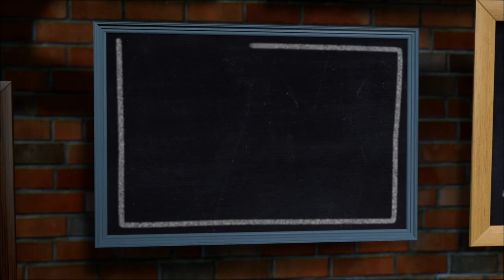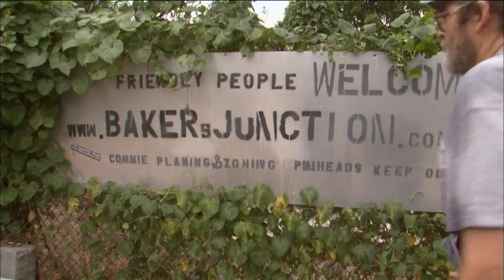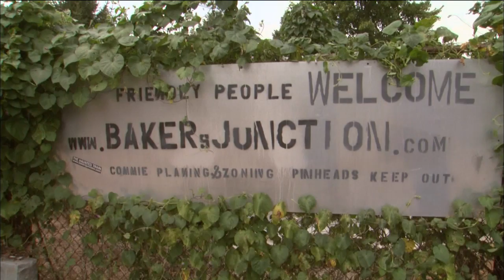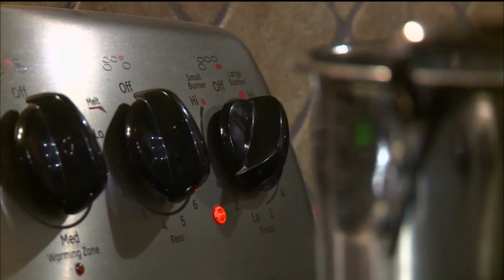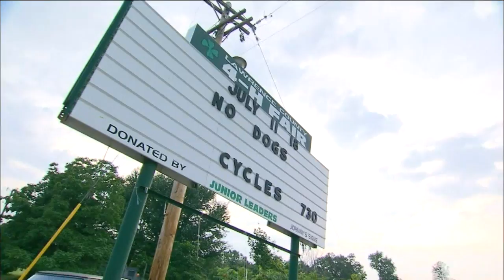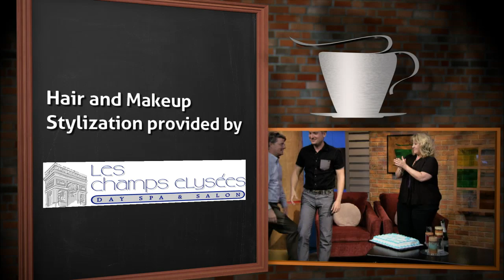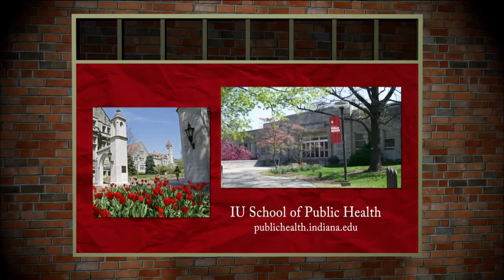The Weekly Special - Goodbye and Good Luck!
Join the Weekly Special to bid farewell to co-hosts Joe Hren and Pam Thrash, as they recall their favorite moments, stories, and experiences.

Episode #904